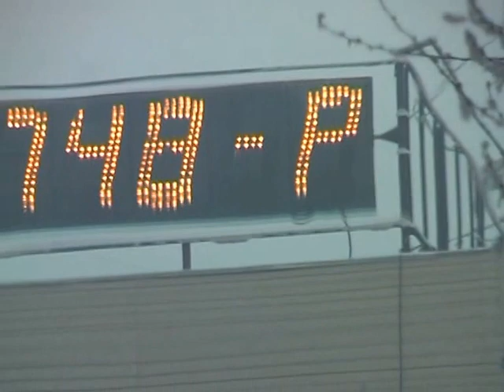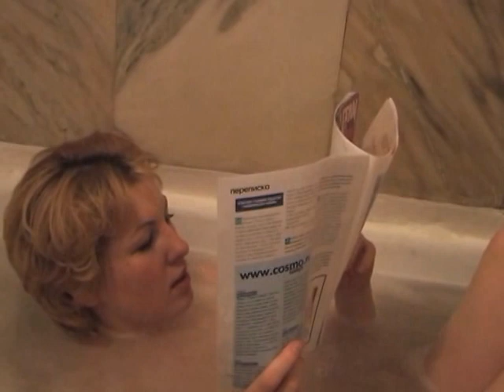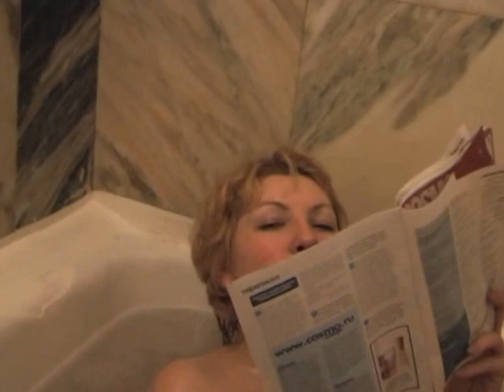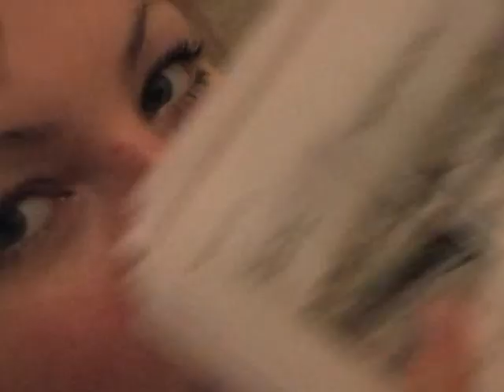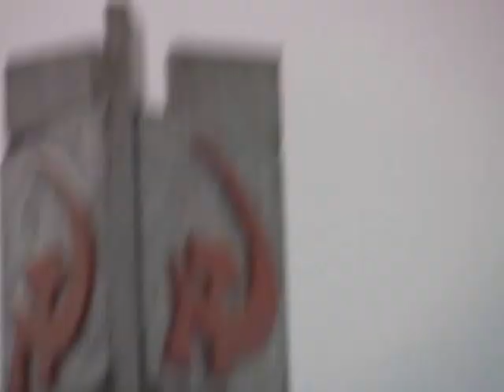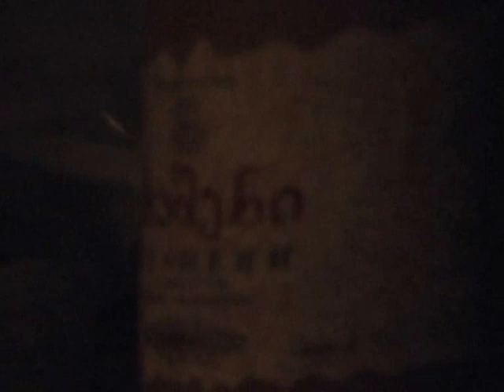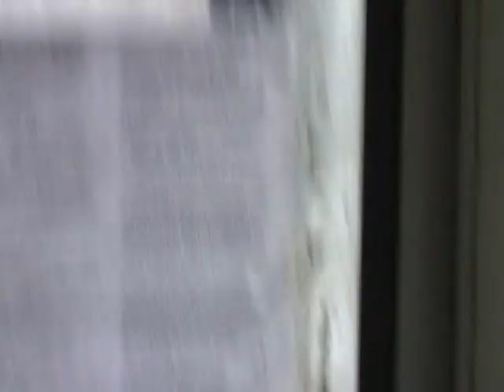25 12 05 Абакан, Тайшет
это была поездка в гости к сыну в Минусинск. Я играл в его детском саду Деда Мороза, мы не плохо повеселились!